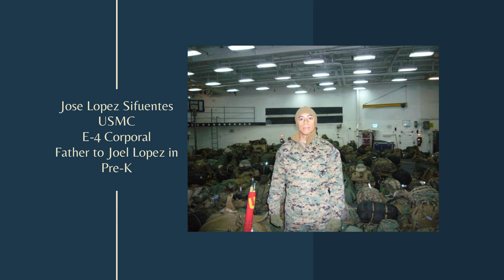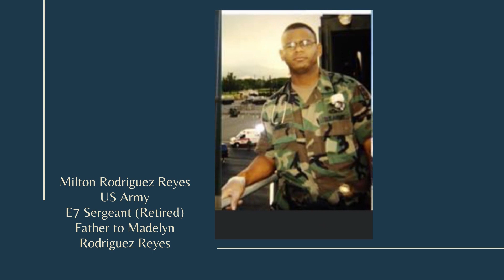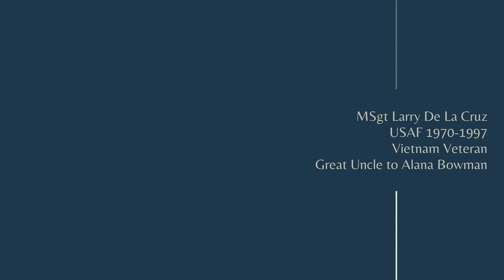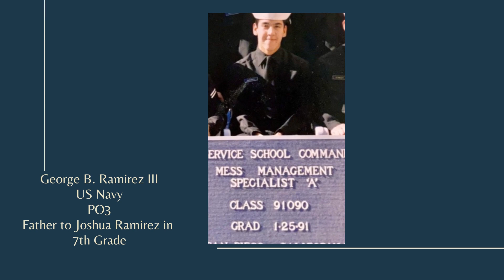IDEA Converse Veteran's Day Slideshow 2021